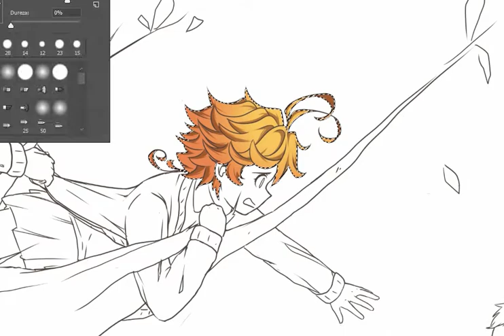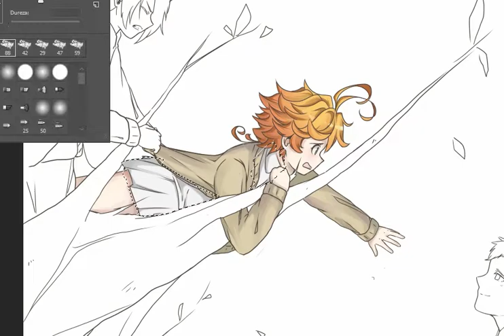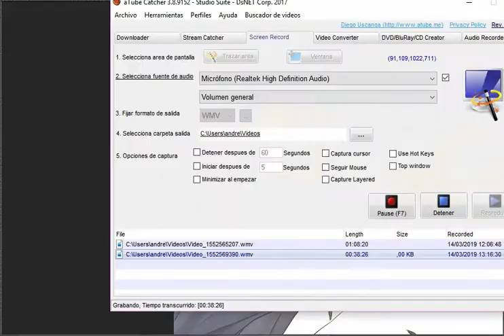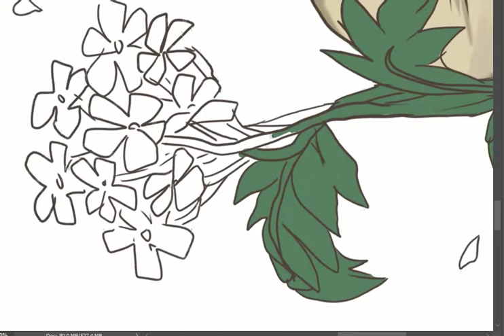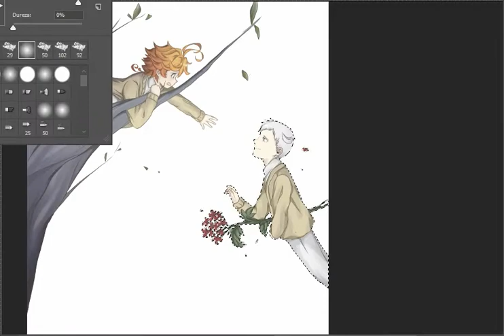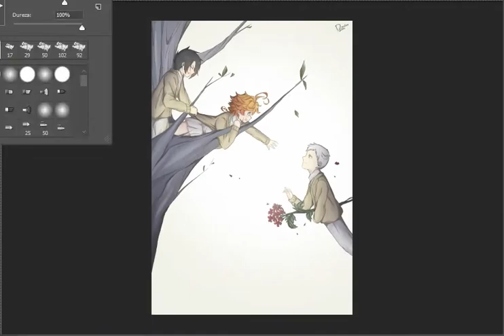[Speed Paint] The Promised Neverland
Hoy os traigo un dibujo de Yakusoku no neverland, una de mis series favoritas! Espero que os guste!